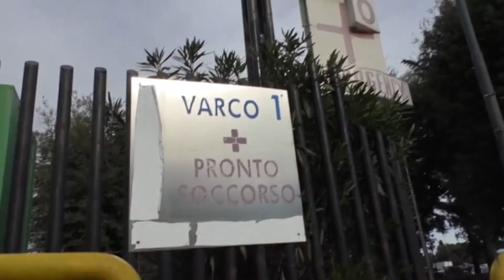INFARTO MAURIZIO DE GIOVANNI 13LUG